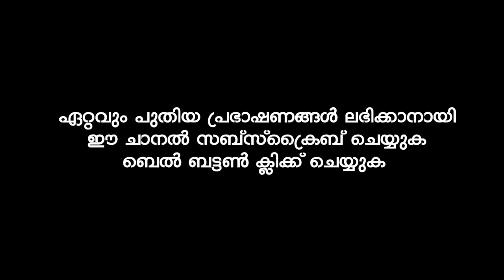ജീവിതത്തിന് ഒരു പ്രധാനപ്പെട്ട ലക്ഷ്യമുണ്ട് | MUNEER HUDAVI VILAYIL RAMADAN SPEECH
Latest Speech Malayalam || Islamic Speech Malayalam 2022 || Muneer Hudavi 2022 New Speeches | Super Mathaprabhashanam

മുനീർ ഹുദവി വിളയിൽ

Ramadan Speech
Ramadan 2022